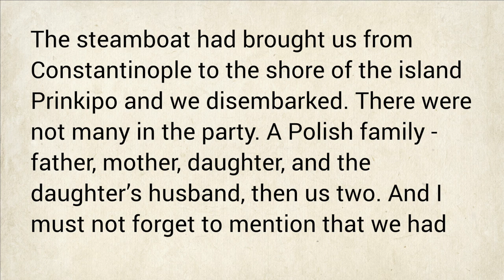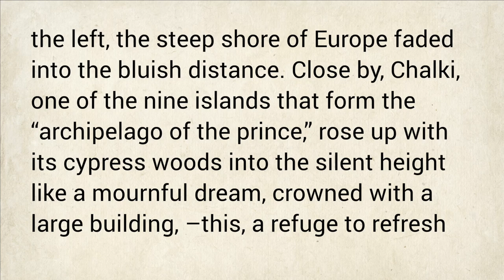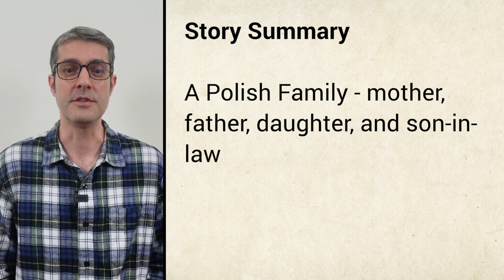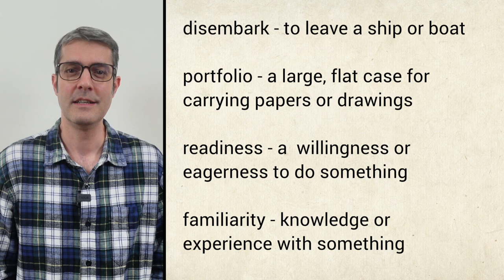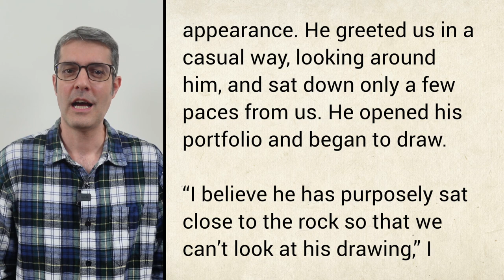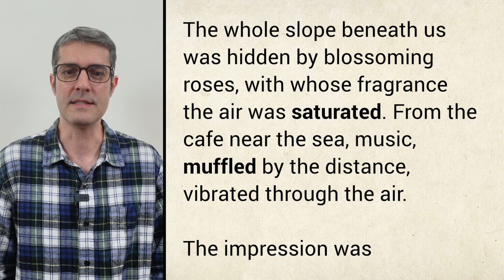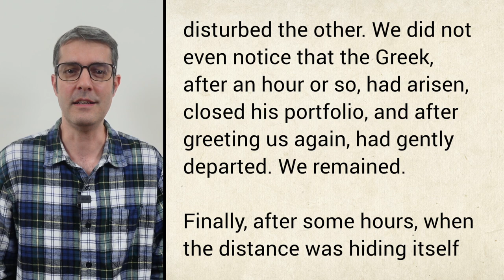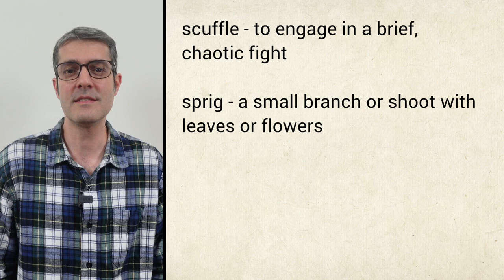Learn English with a Short Story: The Vampire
In this episode of the Outstanding English Podcast, we unveil the shadows of Jan Neruda's The Vampire. Jan Neruda was a Czech writer in the nineteenth century. Although there are no vampires in this story, fans of this sub-genre should enjoy this story's morbid twist. The story takes place on the island of Prinkipo (Büyükada) in the Sea of Marmara near modern-day Turkey. Listeners of this story will appreciate the descriptive language the author uses to illustrate this lovely nook of the world.

This video podcast is divided into three sections:
[0:30] Part I -Reading of the Story
[8:03] Part II - Story Summary
[10:00] Part III - Retelling of the story with Commentary and Useful Vocabulary

As this is a video podcast, it can be either listened to or watched.

📖 An English translation by Paul Silver was printed in the Anthology of Modern Slavonic Literature in Prose and Verse (1919) and can be found here (some of the text used for this video podcast has been modified for clarity)

📘 Join the Speak Outstanding English Mailing List and get a FREE COPY of the Top 50 Most Useful Idioms PDF Workbook